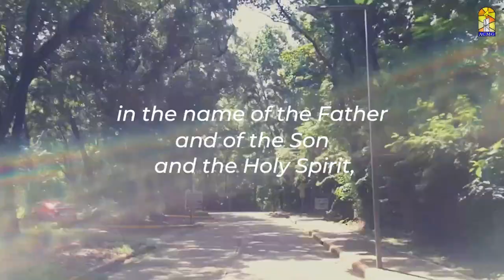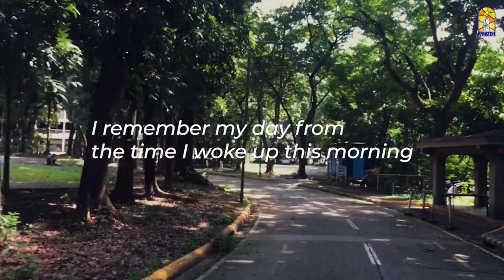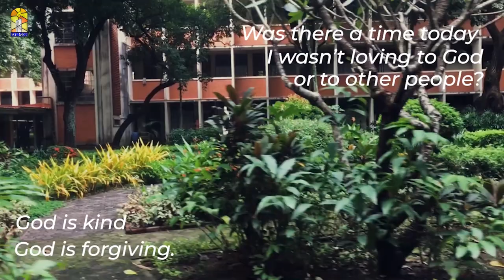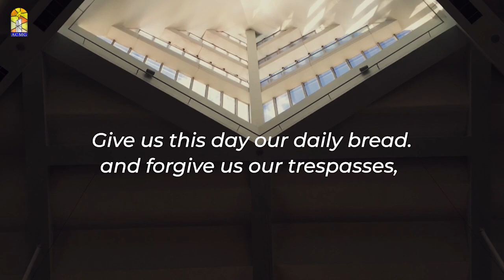Ateneo Virtual Consciousness Examen - Fr. Johnny C. Go, S.J.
𝐀𝐓𝐄𝐍𝐄𝐎 𝐕𝐈𝐑𝐓𝐔𝐀𝐋 𝐂𝐎𝐍𝐒𝐂𝐈𝐎𝐔𝐒𝐍𝐄𝐒𝐒 𝐄𝐗𝐀𝐌𝐄𝐍

Join us in our Ateneo Virtual Consciousness Examen. For this examen, we are guided by Fr. Johnny C. Go, S.J., Director for the SALT Institute.

The videos are shot by John Jeffrey Velasco and edited by Jared Mika Jacinto. The guide for the examen was prepared by John Jeffrey Velasco.